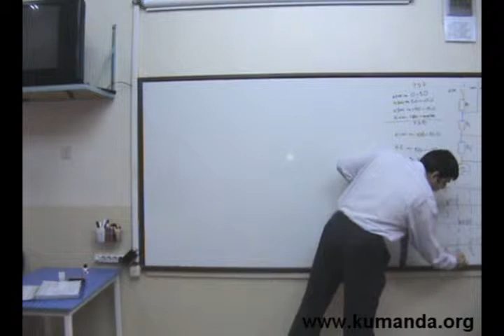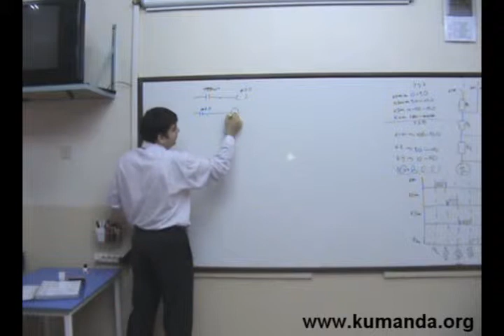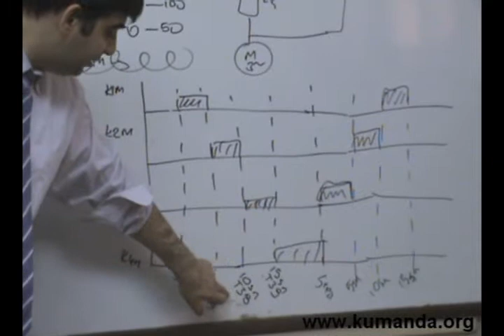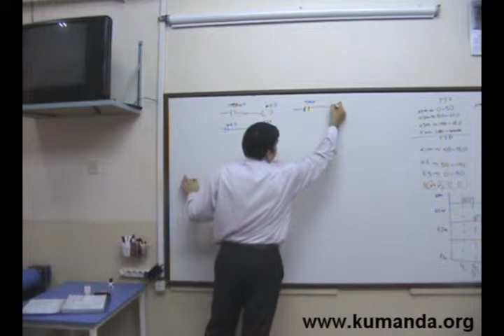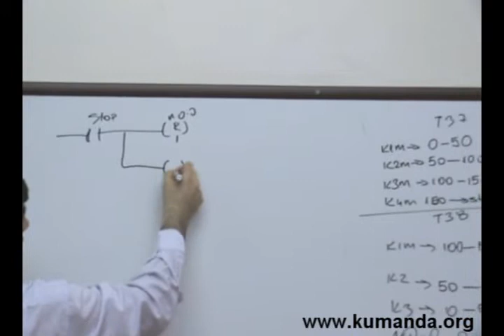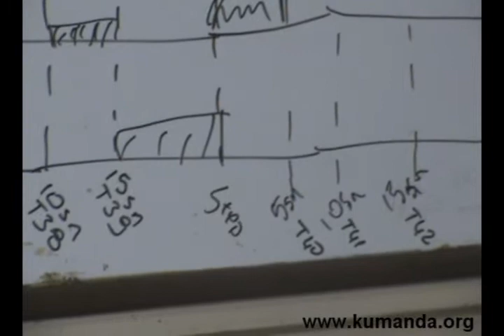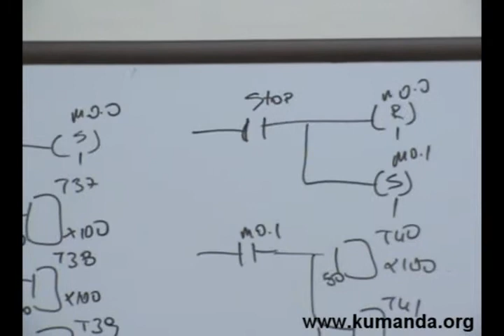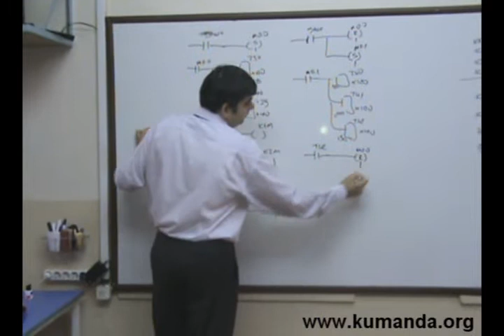PLC de 3 fazlı asenkron motora kademeli dirençle yol verme - 3 - Kumanda.org